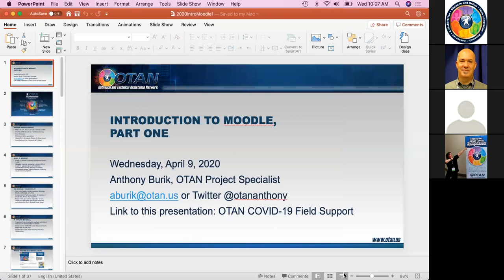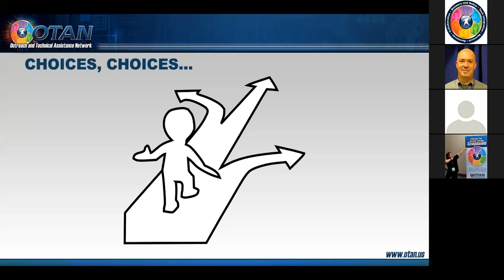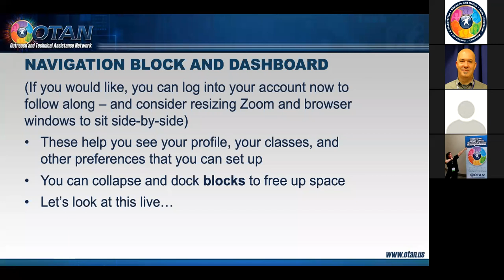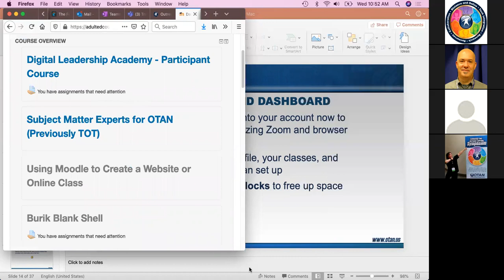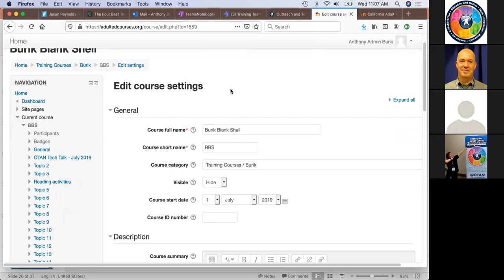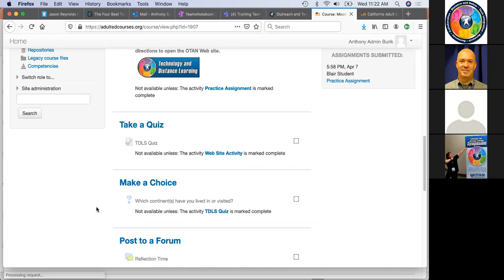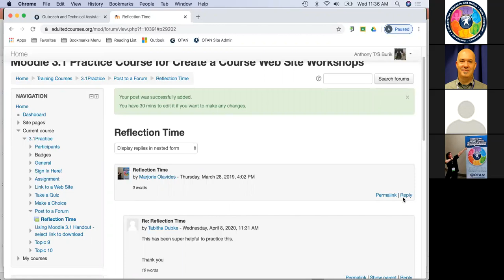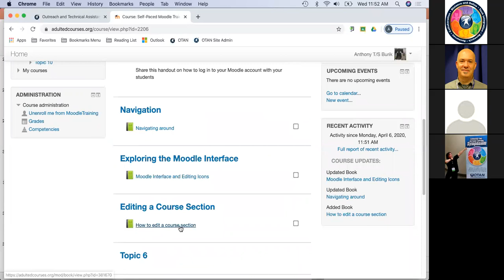Introduction to Moodle - Part 1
Moodle is a learning management system (LMS) where you can organize documents for students, post assignments, have online discussions, and more (e.g., create quizzes and track student results). You can use Moodle to create a website for your students or teach an online class. This webinar video will introduce you to the Moodle system and basic functions to assist you in creating a course website and/or learning how to manage an online class. (This session is for those with little to no experience using an LMS or needing a Moodle intro refresher.)

Presenter: Anthony Burik, OTAN